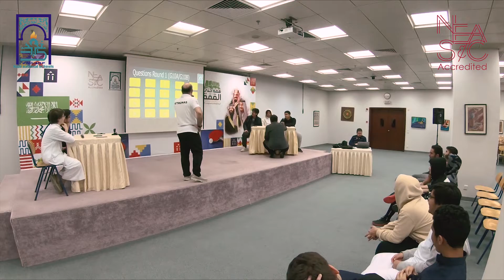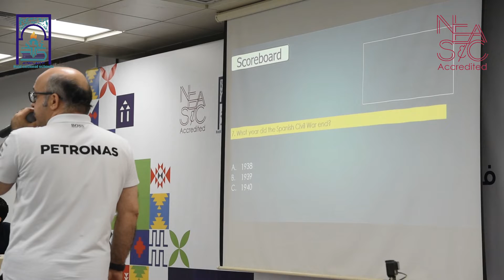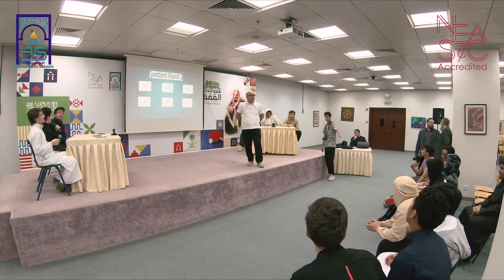General Information Contest G10A-G10B-2019-2020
The General Information contest was held between G10A and G10B of the National and the International Programs at Najd National Schools.